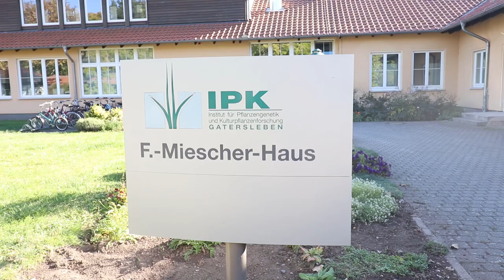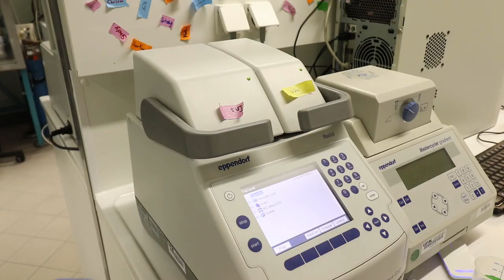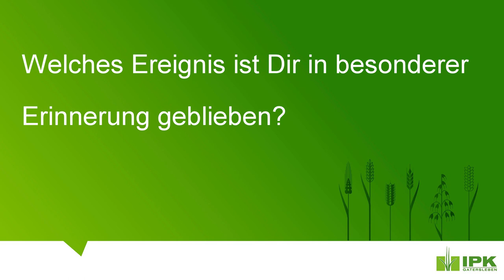Iris stellt sich vor - CRISPR/Gate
Eher zufällig ist Iris nach dem Studium ans IPK Gatersleben gekommen. Wie es dazu kam und woran sie jetzt arbeitet, erfahrt ihr im Interview.

erforschtCRISPR wird gefördert vom Bundesministerium für Bildung und Forschung (BMBF) und ist ein Projekt von PLANT 2030.